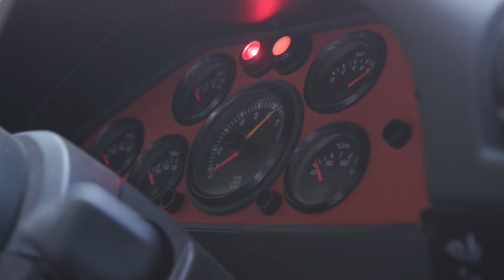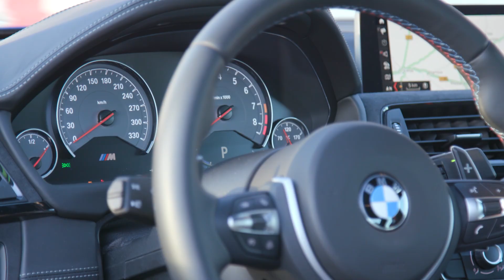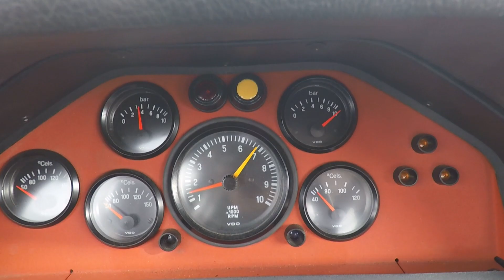La BMW M4 CS, plus puissante que jamais ?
BMW sort le grand jeu pour gagner cette bataille allemande